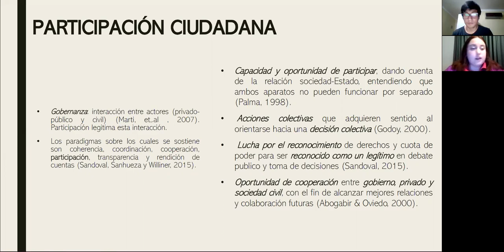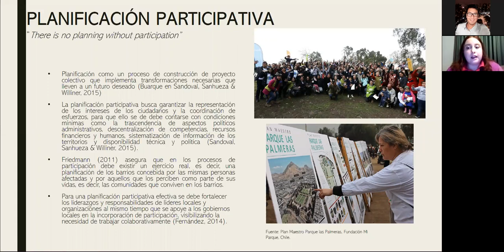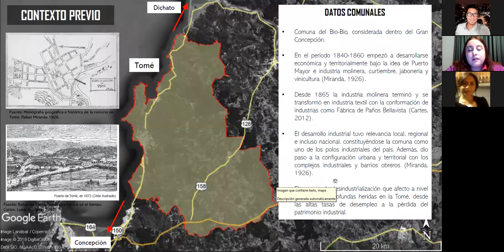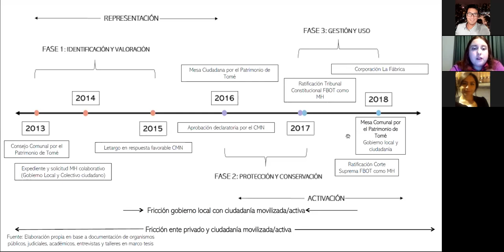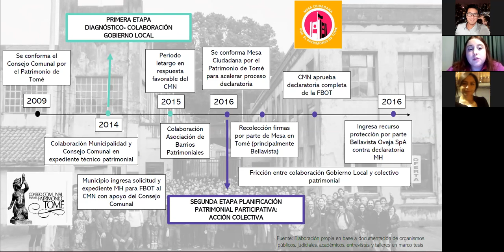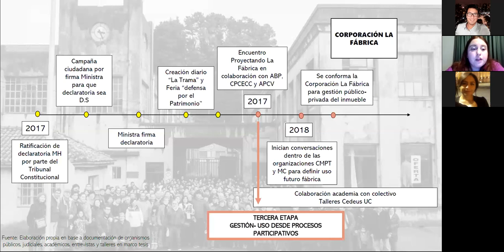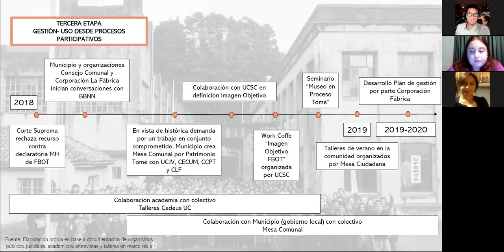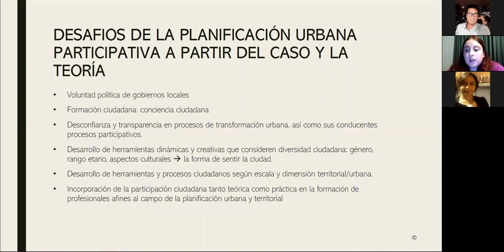Seminario online: Introducción a los estudios de la ciudad (21/09/2020)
El lunes 21 de setiembre, Belén Oyarce presentó el tema “planificación participativa” abordando los resultados de su investigación de magister “Planificación participativa en procesos de patrimonialización: análisis caso bien industrial Bellavista Oveja-Tomé, Chile”.